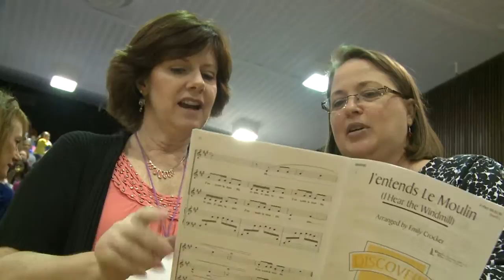FCPS All-County Sixth Grade Choral Festival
120 FCPS elementary and middle schools were represented at the 2014 All-County Sixth Grade Choral Festival.